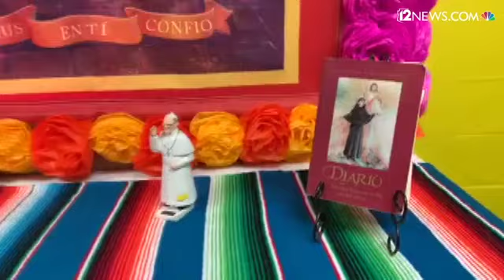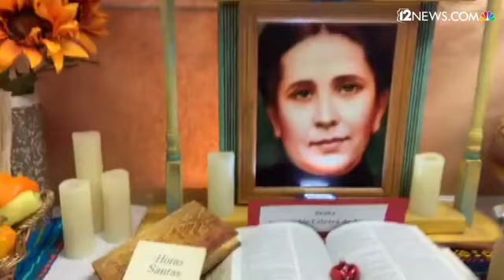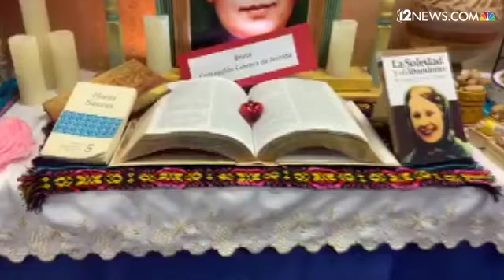Los Altares de los Santos ya listos para exhibirse en EnFamilia Radio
Cada año, En Familia Radio, una estación católica, tiene una exposición de Altares de los Santos. Este 2019 la llamaron la fiesta de la luz. Es un evento gratuito que consiste de crear altares para Santos, este año son 15. Durante la exhibición, hay una persona explicando la vida del santo entre otros detalles importantes. Luis Estrada es el creador del proyecto y dirige a los voluntarios que ayudan a preparar todo para la exhibición que se lleva a cabo del 26 de octubre al 1° de noviembre.